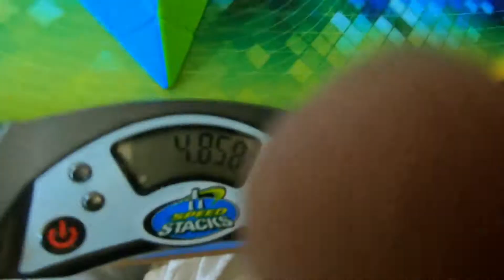5.56 Pyraminx Average!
*TIMES (cuz they couldn't be seen properly)
5.10
6.15
5.44
(4.85)
(6.67)

Pretty Good Average!